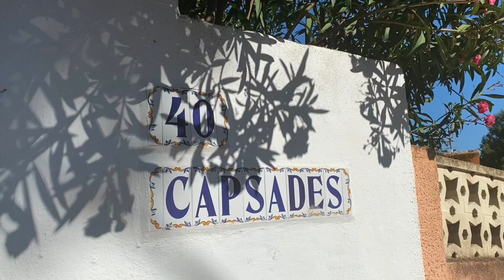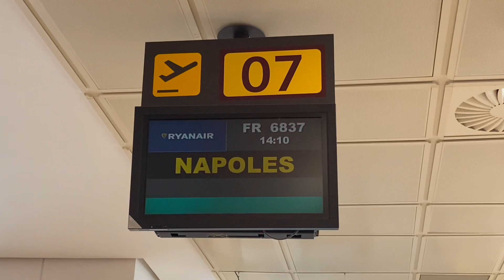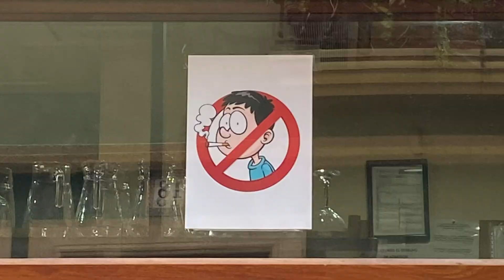Salutiamo la Spagna 🇪🇸🥲 ultimo giorno a Valencia, aeroporto.. e siamo a Napoli!